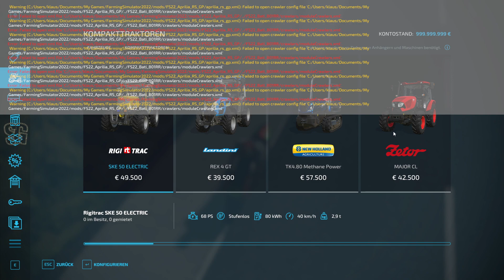LS22 Modvorstellung - APRILIA RS-GP BARRACUDA V1.0.0.0 - Ls22 Mods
APRILIA RS-GP BARRACUDA V1.0.0.0 - Ls22 Mods
simple IC
Landwirtschafts-Simulator